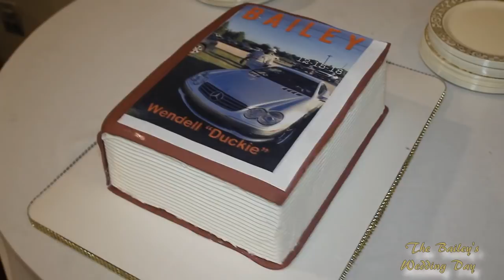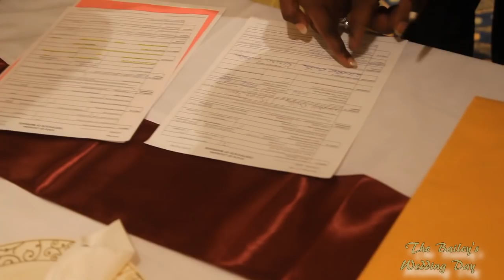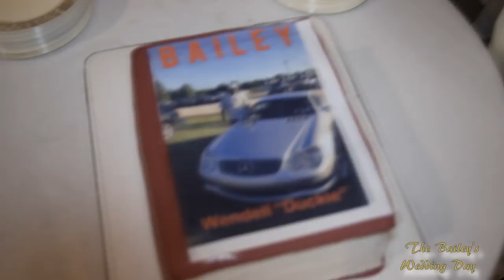The Bailey's wedding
Wedding By Mr2face2100